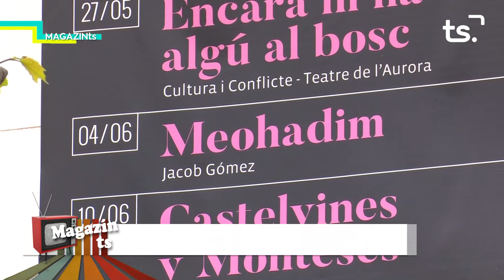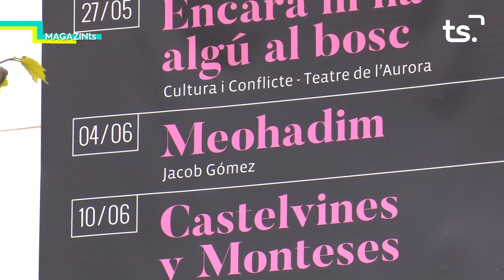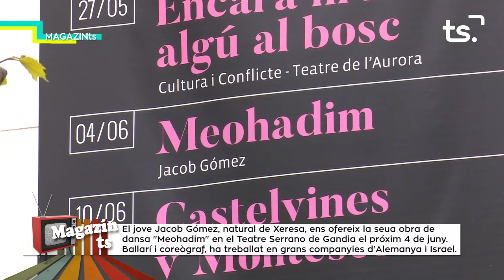MAGAZIN TS DIMECRES-9ª FIRA MOTOR GANDIA + JACOB GÓMEZ - 2022-05-04